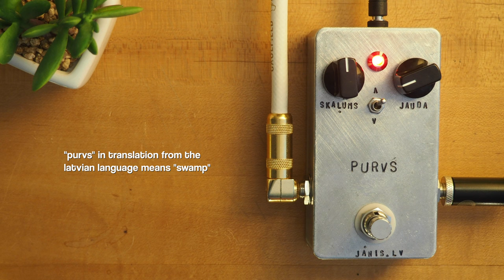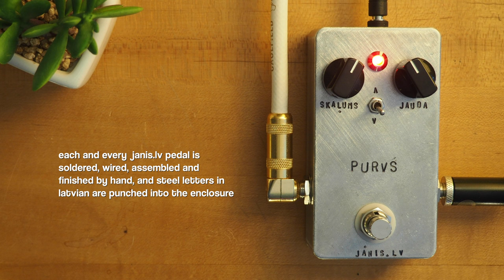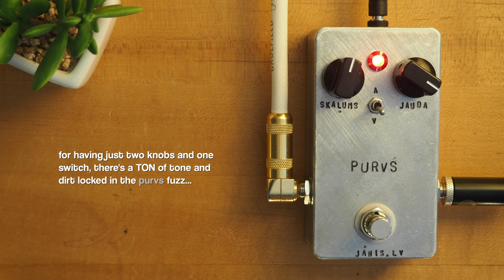Jānis.lv Effect Pedals Purvs Fuzz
Today we bring you an in-depth look at the Purvs Fuzz from Jānis.lv Effect Pedals out of Birzgale, Latvia.

Mesa/Boogie Mark 5:25

Video: Olympus PEN E-PL10 / E-P3 / Canon S95 PowerShot